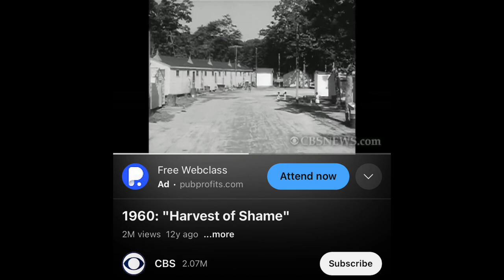A Mighty Shaking is Coming & Many are not Ready! Sharing a dream, Word, and a link in description.